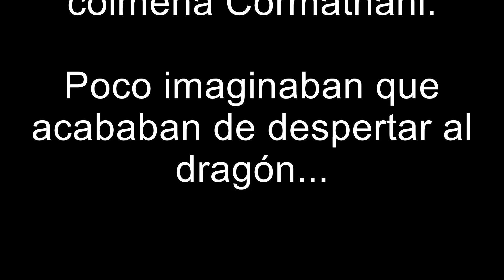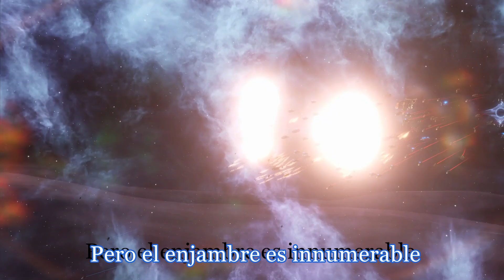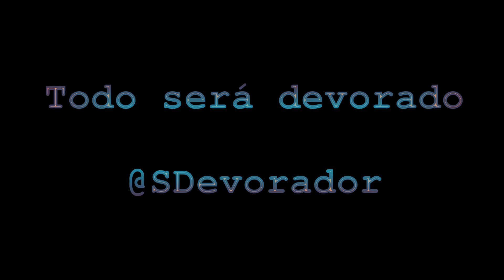Stellaris: El último gran Khan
Tras no recibir pago, los Corsarios de Maraan arrasaron una colonia del enjambre Cormathani. Poco imaginaban que estaban despertando al dragón...